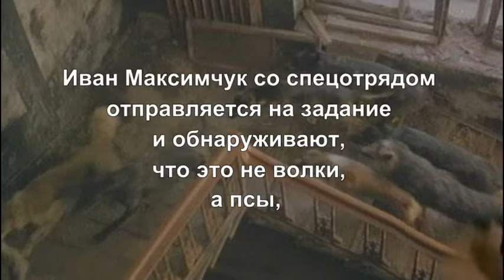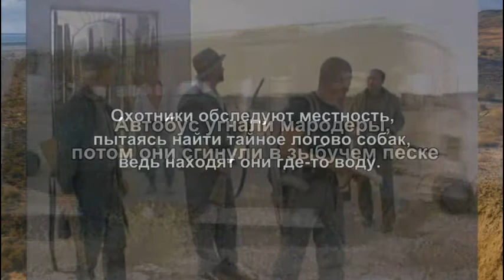Псы 1989. Краткое содержание фильма ужасов